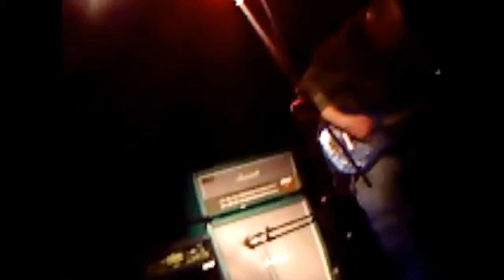'John Actor Is Monkfish' (Live, 2008)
Carnivores playing 'John Actor Is Monkfish' live at the Glasgow Cathouse in November 2008. This was the live debut of the song and it was also our first gig as a three piece.